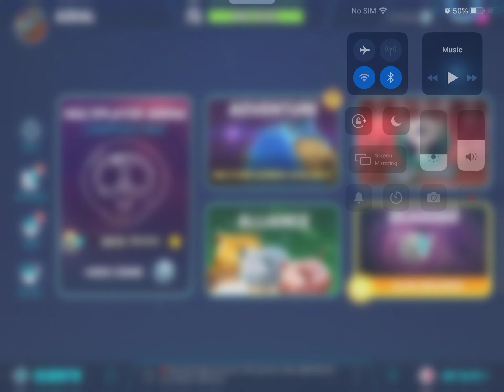Wild Beyond[Legion] Avasa & Giga